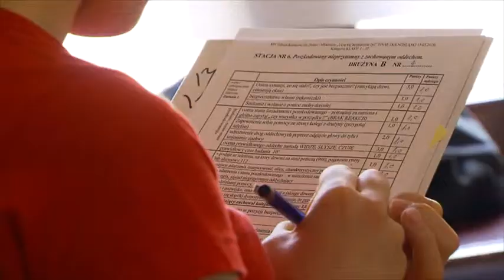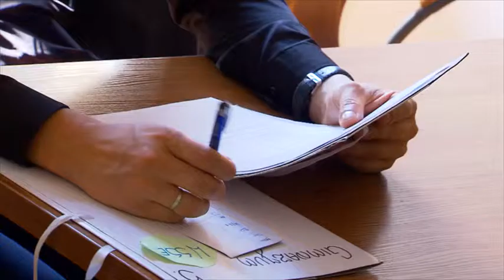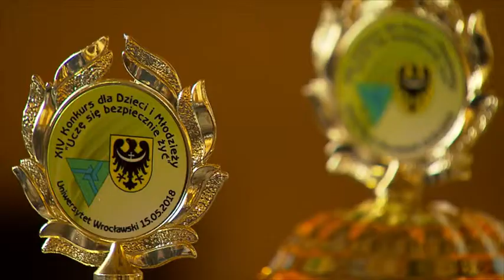Magazyn Dolnośląski - Maluchy na ratunek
Finał Dolnośląskiego Konkurs Bezpieczeństwa dla dzieci i młodzieży „Uczę się bezpiecznie żyć” zakończył zmagania przedszkolaków i uczniów z całego regionu. Po raz kolejny walczyli o miano najlepszych rozwiązując praktyczne problemy i zadania konkursowe dotyczące bezpieczeństwa środowiskowego: społecznego, gospodarczego i przyrodniczego. Równocześnie zdobywali wiedzę, jak umiejętnie i skutecznie udzielić pomocy w sytuacjach zagrożeń w życiu codziennym. W czasie trwania konkursu kształtowali również swą wrażliwość na środowisko.